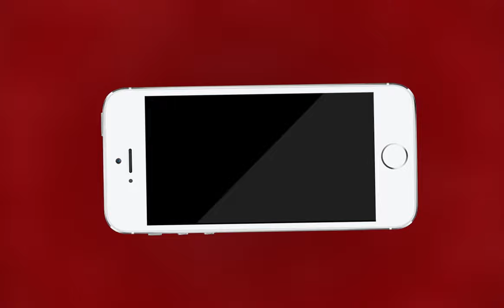अजमेर में राशन पर मिलने वाला गेहूँ नही है खाने योग्य | MTTV INDIA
अजमेर में राशन पर मिलने वाला गेहूँ नही है खाने योग्य, राशन की दुकान पर 2 रुपए किलो के भाव से मिलता है गेहूँ, एपीएल कार्ड धारक बेकार गेहूँ खाने को हुए मजबूर, अजमेर में बाँटा जा रहा है ख़राब गेहूँ, राजस्थान सरकार को नही है आमजन की कोई चिंता, लाखों लोग इसी ख़राब गेहूँ को खाने को है मजबूर